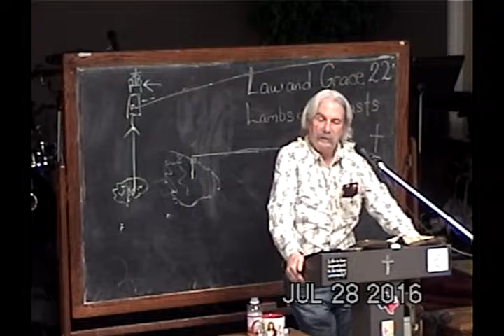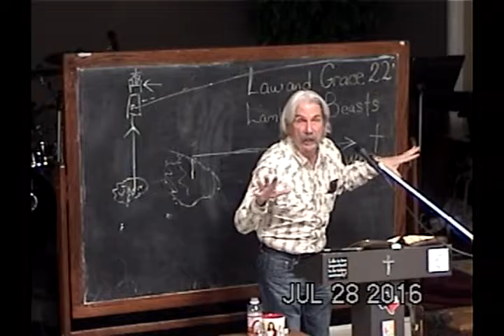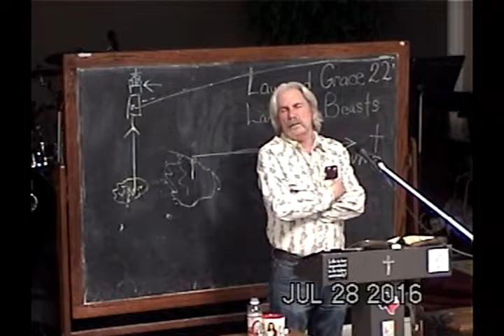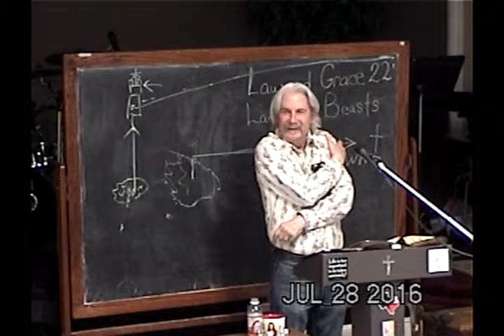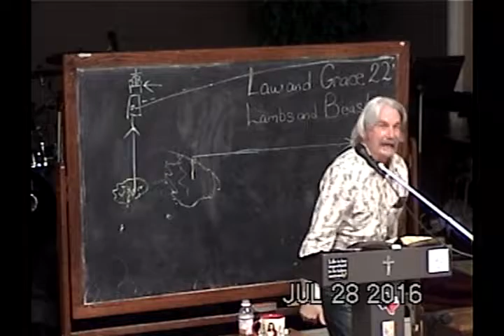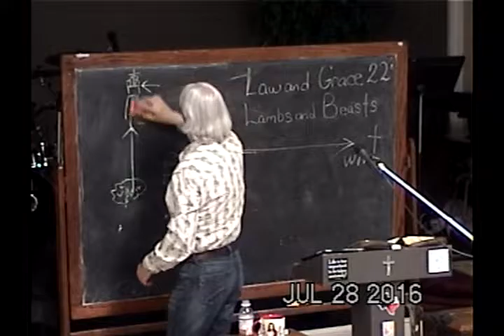22 The Manner Of Fruit Bearing